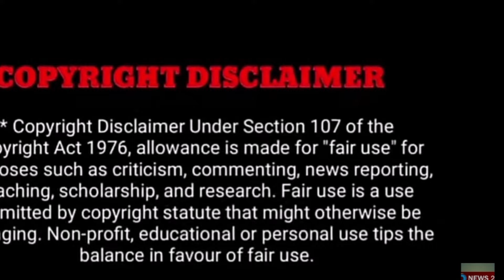இளையராஜா வீட்டில் மரணம்..! கதறி அழுத பாரதிராஜா..